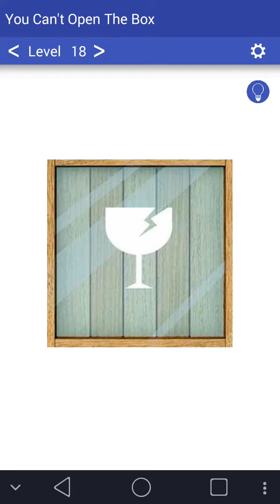You Can't Open The Box Level 11-20 Walkthrough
Level 15 is not here in this video
level 15 is clear by shake your mobile for 2 to 3 minutes
Level 11
Level 12
Level 13
Level 14
Level 15
Level 16
Level 17
Level 18
Level 19
Level 20